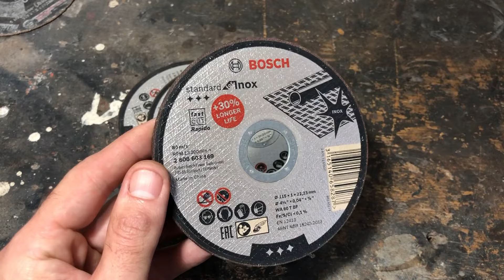AULA COMPLETA: Como Usar Esmerilhadeira | Evite ACIDENTES! ⚠️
No video de hoje vou dar uma aula completa sobre COMO USAR Esmerilhadeira de 115mm (4" e 1/2)! Vou falar sobre os EPIs e Dicas de Segurança, Tipos de Discos, Como Usar a Ferramenta para Cortas e Lixar Tubos de Metalon e outros tipos de Ferro e no final do video vou dar 3 SUPER DICAS. Ideal para quem esta começando na Serralheria.

A aula foi feita de acordo com os meus mais de 10 anos de experiência utilizando a ferramenta, tentei passar todas dicas e segredos para voce aprender rápido e sem cometer muitos erros.

•Me segue lá no Insta 👉🏻 @rafadaranger

Capitulos:
00:00 1. Introdução
00:34 2. Equipamentos de Segurança (EPIs)
04:37 3. Conhecendo a Ferramenta
06:06 4. Tipos de Discos
12:49 5. Como Usar a Ferramenta
16:49 Como Fixar a Peça para Trabalhar
18:10 Como Marcar os Cortes
19:09 Como Cortar Metalon
24:14 Como Cortar Ferro Maciço (Cantoneira, Barra Chata)
25:03 Como Cortar em 45 Graus
25:49 Como Cortar Estruturas Soldadas com Segurança
27:40 Como Lixar SOLDAS
32:46 Como Trabalhar sem Bancada
34:00 Como Cortar Ceramicas e Pisos
34:34 Como Lixar Madeira
35:13 6. Manutenção
35:44 Três SUPER DICAS
38:11 7. Encerramento

Edição do Video:
•Quer anunciar sua empresa aqui no canal?